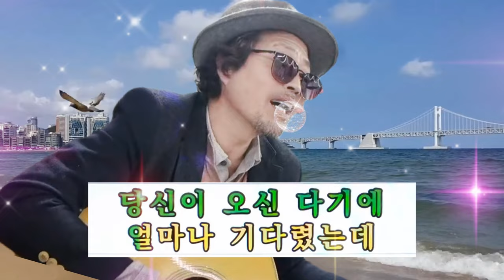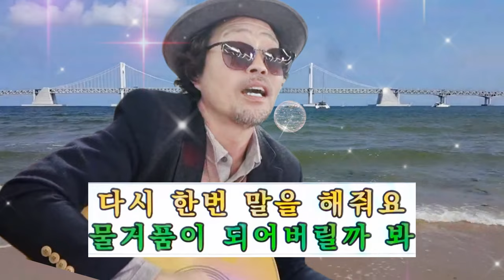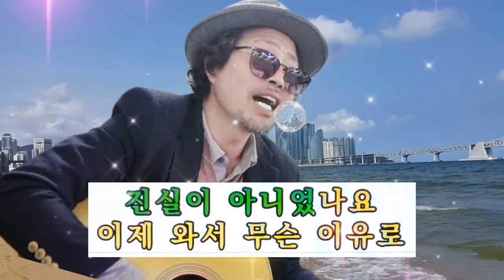당신의 약속 (가수 금보리) [도원기타커버]